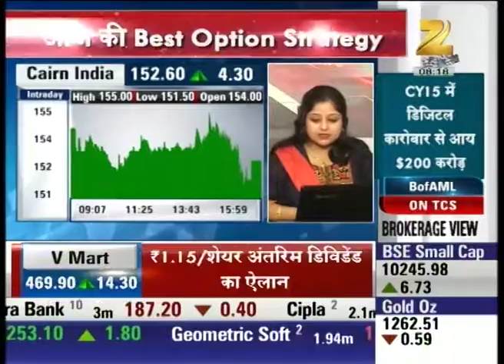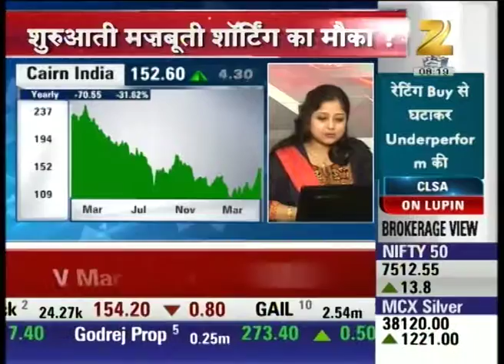Expert analysis on Crude shares : Share Bazaar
Watch Expert analysis on crude shares in our special show share Bazaar and stay updated with the latest news and updates of share market and stock exchange.